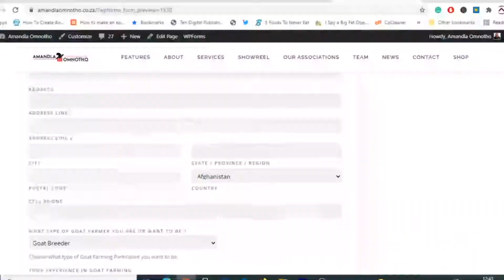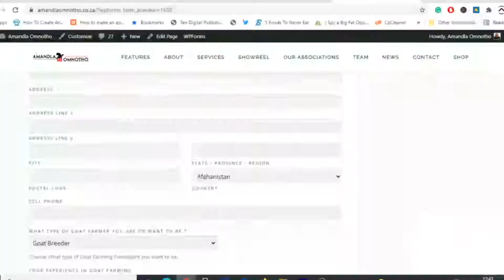Qhakaza Goats Explainer for Membership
BMJ Mbatha explaining what you have to do when signing up for the Goat Farming Database.